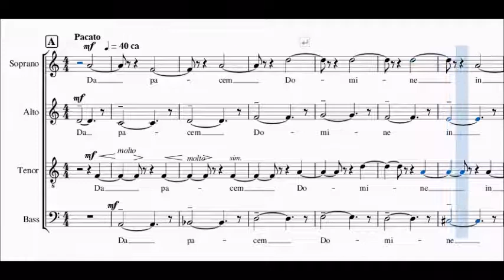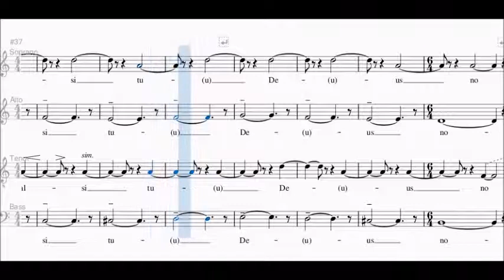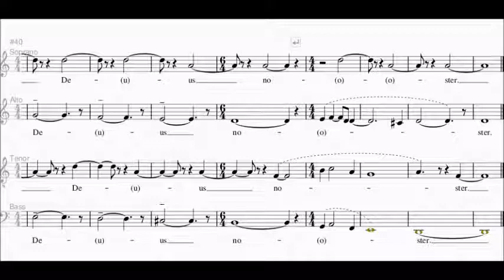Arvo Part - "Da Pacem Domine" (Melodia per Tenore)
Versione per Tenore del brano "Da Pacem Domine" di Arvo Part.

🎼    Spartiti Tutorial
🎻    Biografie di Musicisti
📚    Approfondimenti